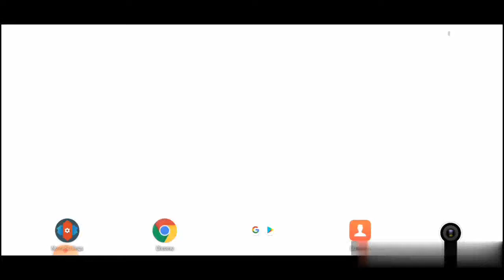How to type half or difficult letter in Hindi. Muskil aksharon ko Hindi mai kaise type kare.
Namaste doston is video mai ap janege ki hindi ke muskil aksharo ko kaise type karte hain. Example ke rup mai agr hame hindi mai Tribhuj, Khadhy, Krishi, K ri, M ri, B ri, S ri, K halant, KH halant, Aadha M, Aadha R, Rupya, Badi R, Sadhak, Padhna, Pdhaii, aadi to is video mai jaan payenge.